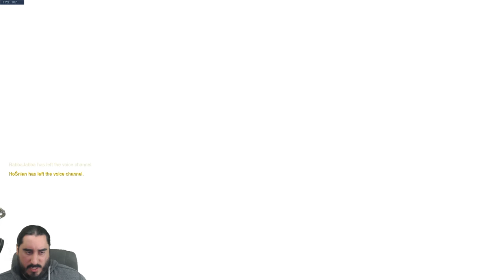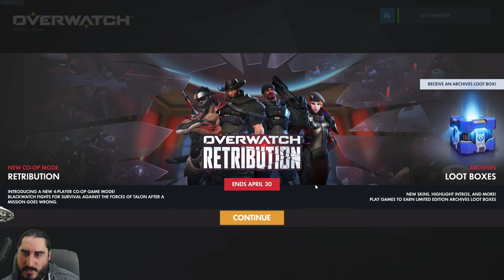OVERWATCH RETRIBUTION | Livestream - 10 Abril 2018